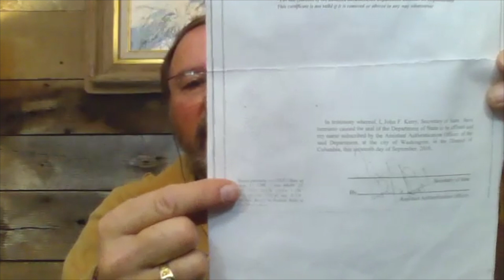IT'S YOUR FREEDOM AMERICA, OWN IT!!!!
RANDY CONWAY TALKS ABOUT AN INTERESTING WAY TO "OWN YOUR FREEDOM" AND SEPARATE YOURSELF AND YOUR FAMILY FROM THE TYRANY AT HAND.  VERY INTERESTING SEGMENT.

CHECK US ON VIMEO, SEARCH HEAR THE WATCHMEN ON DEMAND VIEWING OF THE CONFERENCE AVAILABLE ((NOW))